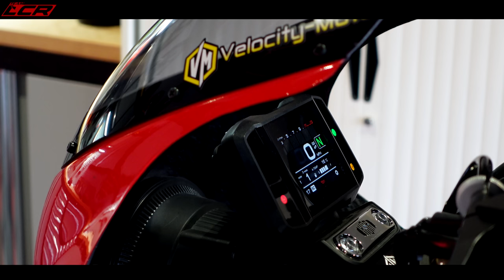Yamaha XSR 900 | Velocity Moto's RD500 Rep 👌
One of my dream bikes is the Yamaha RD500! The thought of owning a 4 pot 500cc two-stoke motorcycle appeals to all of us who rode bikes in the 80's and 90's! These days however owning and riding one of those bikes on the road is an expensive proposition.

However there is an alternative if its just the look you are after...

Massive thanks to my channel supporters:

Helments and kit from Helmet City: ⬇️
Bike Gear By KNOX: ⬇️
Motorcycle Dealer: ⬇️
Phone & camera mounting: ⬇️
Money Off Codes!!:

Riding Gear:
Honister Jacket

Chops